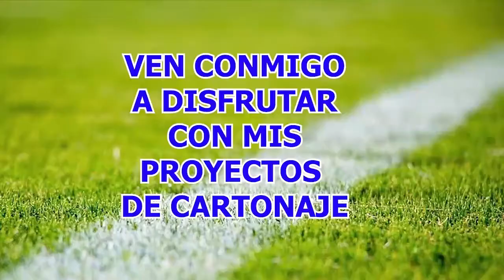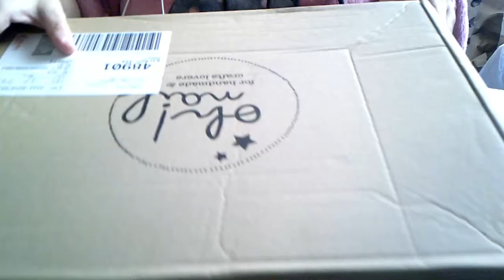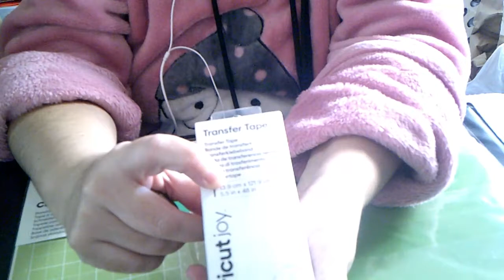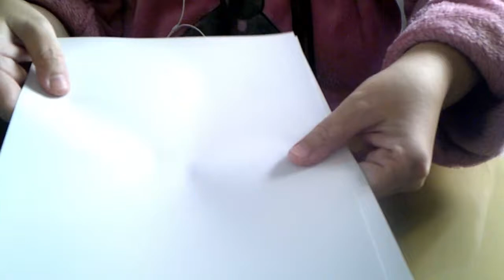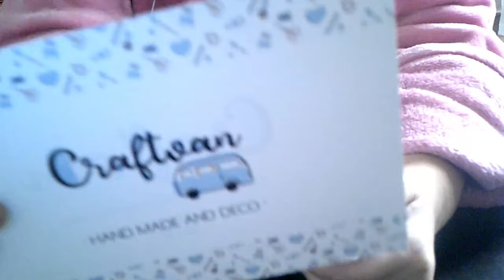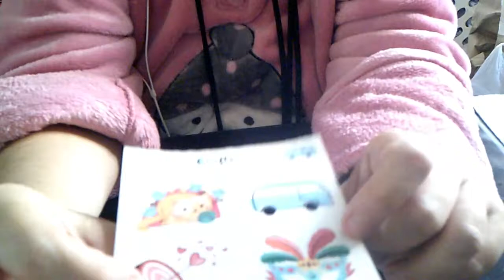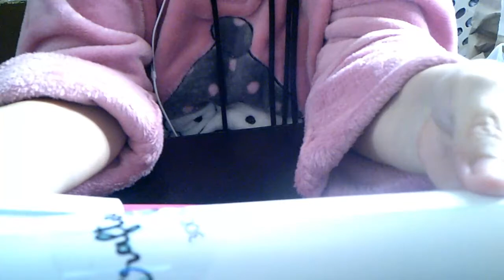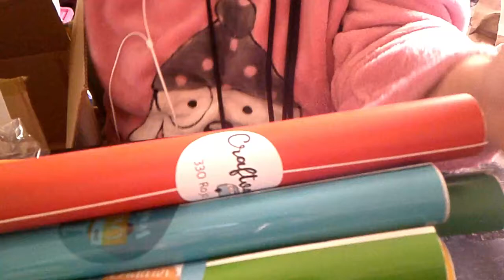OHNAIF Y CRAFTVAN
VIDEO DE ADQUISICION DE VINILOS EN DOS TIENDAS:OHNAIF Y CRAFTVAN.SUPER RAPIDOS